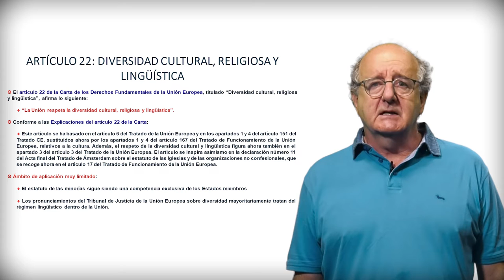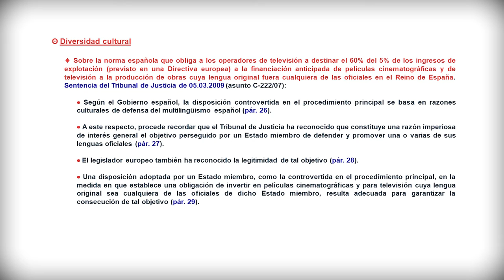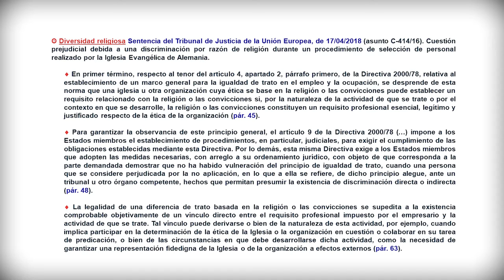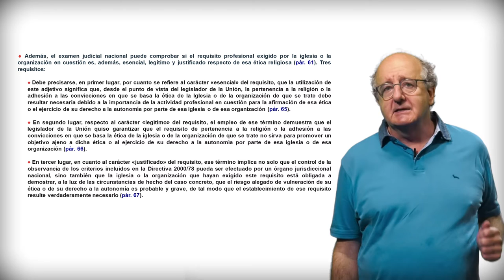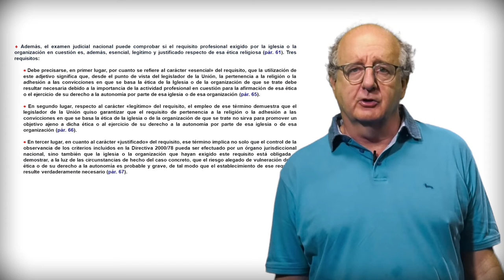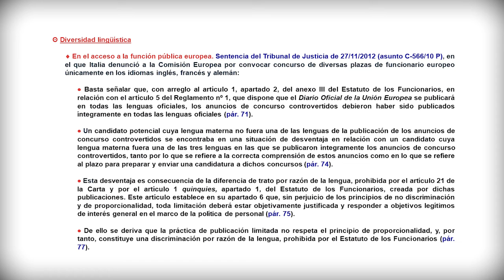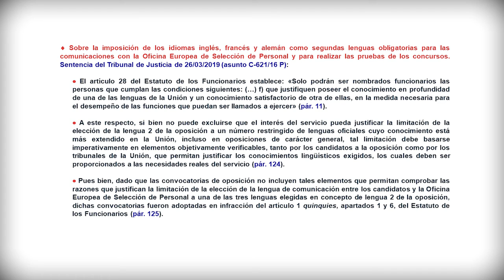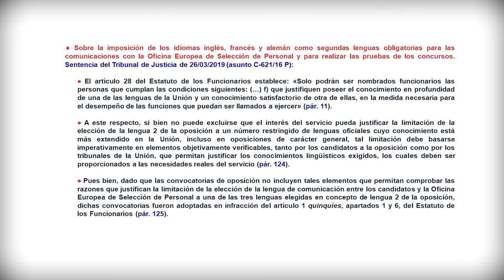Módulo 3. Igualdad. 5.2: Art. 22. Diversidad cultural, religiosa y lingüística